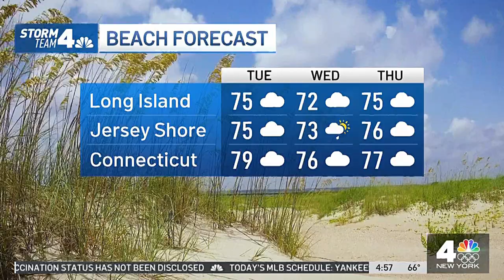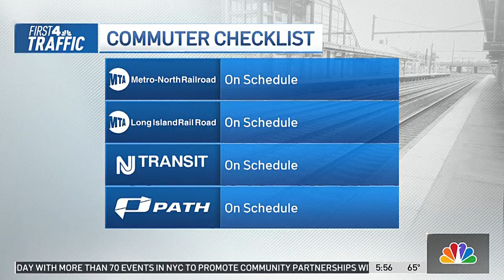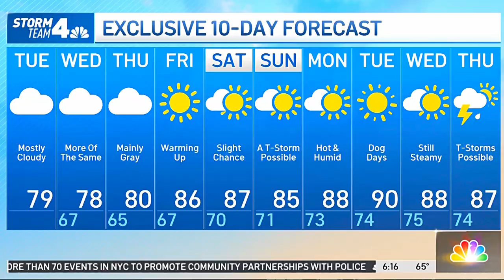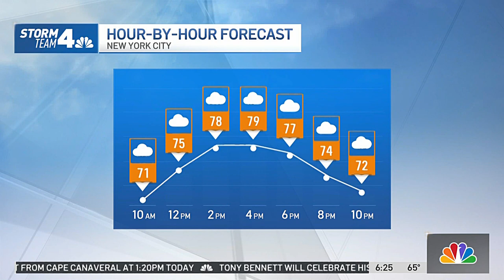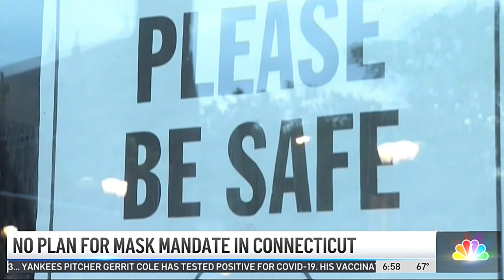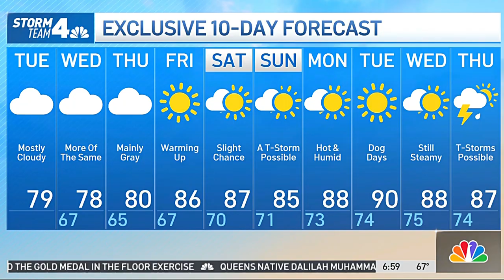Lauren Scala OLIVES-very Scalas olives dress-OOTW (JuicyScale)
This VID will be removed tonite WED 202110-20, download if you like**. If you can, catch Ms. Lauren Scala on NYLIVE 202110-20 WOW!!! she keeps building on her sxy wardrobe made sxy by her top-notch figure.  Was looking HOT in jeans, as in the new all mirrors floor in new NYc Skyscraper. Really odd to see Chrysler building so close up from the view they aired. Will upload some stills/images in the next upload this wkend but not the entire segment as odds is NBC will re-air it / post it and they should get the advertising /ratings boost and I don't like to upload entire segments unless it's 2 to 3 yrs later when it's no longer an active clip on the stations roster.
(DESCRIPTION of VID)::
Lauren Scala is a reporter at NBC NY.
 ▫ Ms. Scala's main reporting is in-house traffic reports (M-F,4a-7a). Also, is a co-host /stand-in host, features reporter, foodie reporter, recreations reporter and heart rate booster...okay, so the last description is more for fans of sexiness.
 ■ What's the deal with the golden sunshine icon and flowers in video thumbtac?
Ms. Lauren Scala is a rarity, a flower that emits sunshine.
 ■ OOTW =Out Of This World.

 ■ The video is not the original digicast. Has been edited to present banter and beauty, thus not quotable as edit joinings can cause the creation of words not originally spoken.
 ■ Example of created sentences from bad signal reception::
 ▫ WxReporter says:: Will be hot tomorrow in the morning.
 ▫Traffic reporter says:: I-95 has a mess on the shoulder at ...
 ▫ Editing creates an unintended different sentence:: Will be h*t - m*ss on the shoulder.
 ▬ These (Ben-Hi edits) Benny Hill edits are coincidences.
 ▫ TV show Benny Hill would create humorous extremes, as in creating an old movie segment that were restored, but in the restoration / editing process portions were missing or incorrectly edited.
AS, "He...ships all over the world", came from a badly edited movie whose original script had "He's so rich he has ship all over the world"

 ■ **  The ~5 day policy for my NBC VIDS is as to not receiving a reply as to why a VID was red flagged/removed.  Their reason might be legit, but as long as I don't know what that reason is I can't leave an upload vulnerable to being "picked on" and become a victim of their unexplained policies.  I edit for beauty and Banter, maybe IN EDITING A WORD WAS CREATED that sounds insulting or dirty. I have no monetary activities on my uploads and only add positives/positive or humorous words.  I shared the original privately with 60 people to see if they can tell me why it was removed, no one found anything wrong (2 work for youtube, though not in policy division)